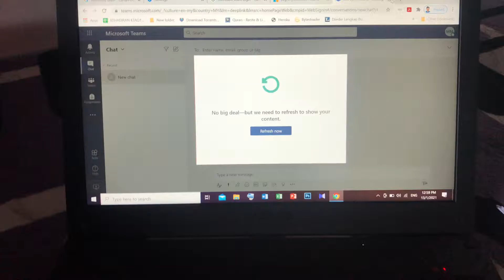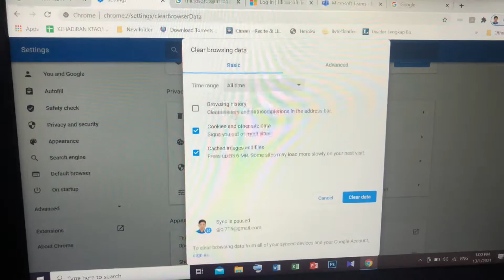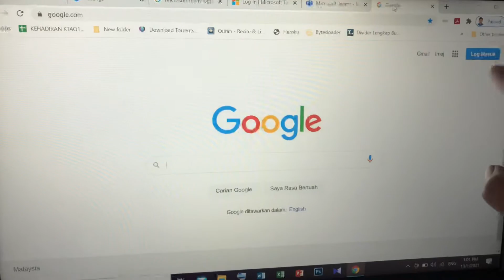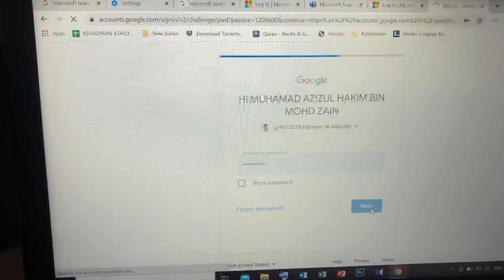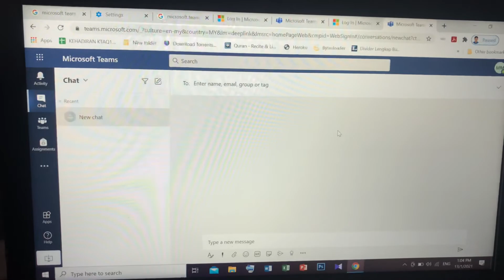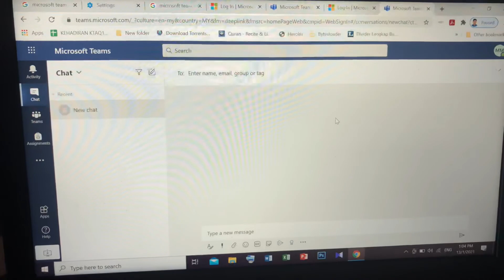Cara fix error semasa login microsoft team